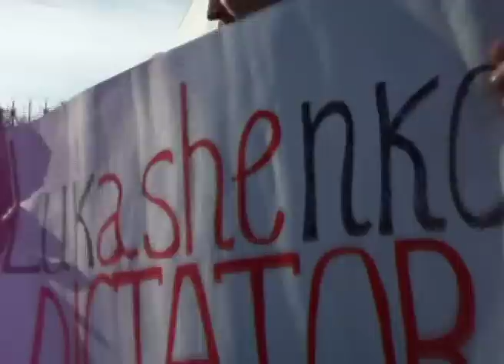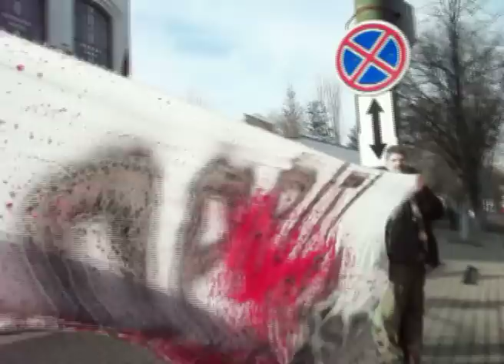Curaj.TV - Protest la ambasada belorusa din Chisinau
19 ianuarie 2011, la o lună de la reprimarea violentă a protestelor din Belarusi, Asociația Hyde Park a protestat din nou în faţa sediului ambasadei belaruse la Chişinău  pentru a condamna abuzurile şi încălcarea flagrantă a drepturilor omului în această ţară.